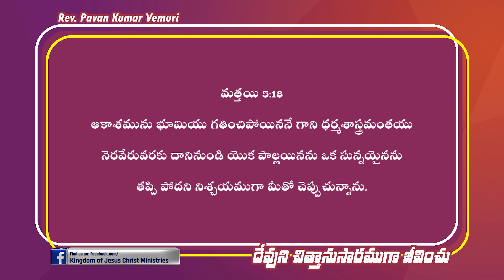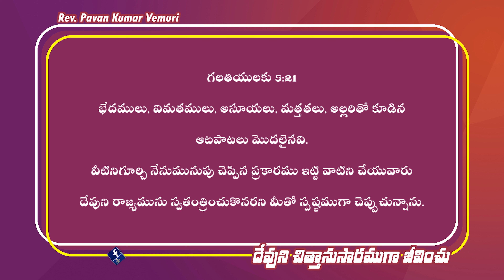దేవుని చిత్తానుసారముగా జీవించు || Sermon by Rev. Pavan Kumar Vemuri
IFSC: BARBOMARRED